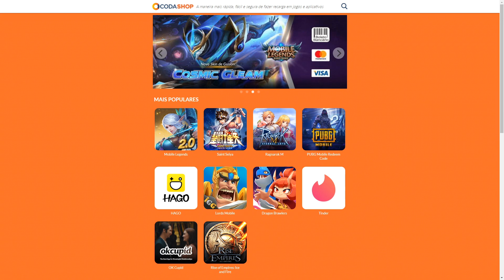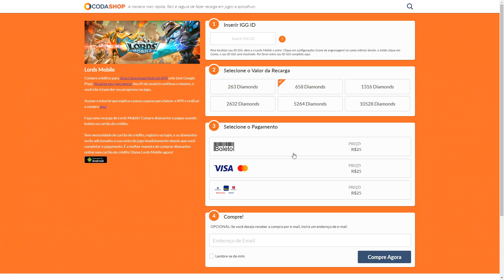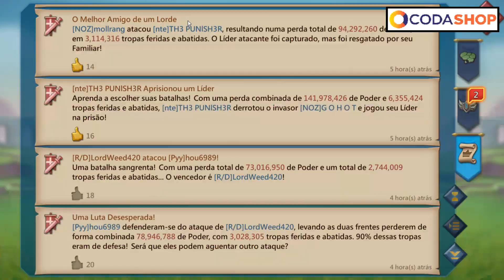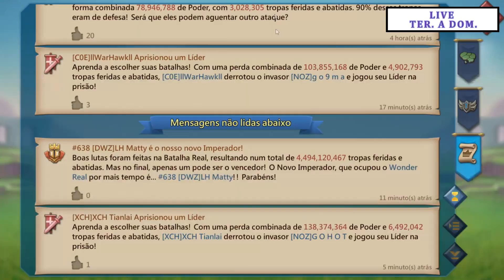COMO BUGAR A ENFERMARIA INIMIGA 😂 Lords Mobile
Castelo com 700m de poder fingiu que estava off para receber rally, será que isso ainda vale mesmo a pena?